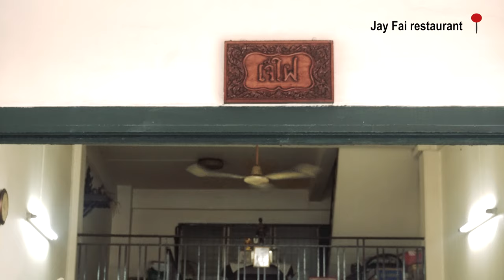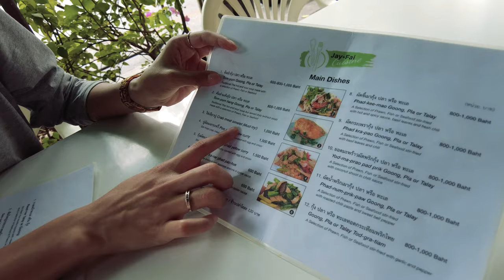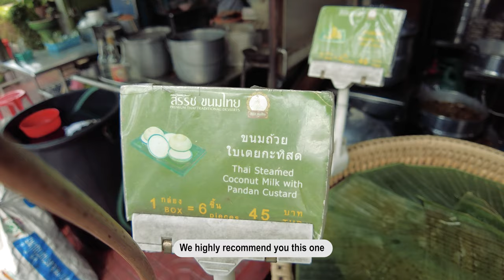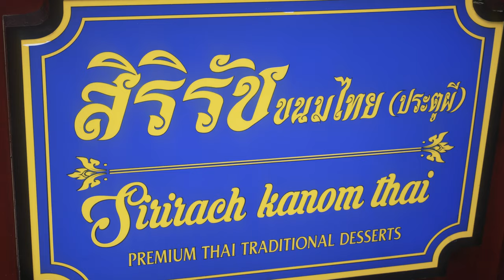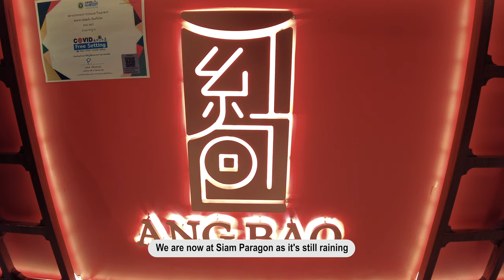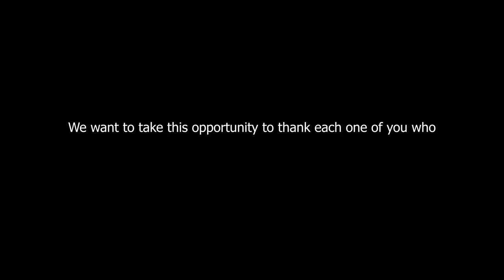Try The World's Famous Michelin Thai street Food Restaurant - Jay Fai Bangkok, Thailand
Bangkok is home to amazing Thai street food. And one of them is a world well-known restaurant. It's the first Michelin star Thai street food restaurant.
In this video, we are going to try the famous giant crab omelet and the drunken noodles. Later, we will buy some Thai dessert, relax around a beautiful temple and take a drink at siam paragon.
Also, this video is a special one as we just hit 1000 subscribers! Thank you a thousand times :)

⏰ TIMESTAMPS ⏰
00:00 Bangkok Chinatown
00:33 Arriving at Jay Fai restaurant
02:00 Jay Fai Cooking
04:13 Giant crab omelet
05:22 Drunken noodles
08:34 Buying Thai dessert
09:18 Relaxing at a temple
10:42 Siam area

We are Dan and Lyn, a couple who believe that life can be fulfilled with simple experiences. And we want to share all of these experiences with you.

MORE INFORMATION ABOUT THIS BANGKOK 4K VLOG, TRAVEL THAILAND 2021 VLOG IN BANGKOK THAILAND 2021:
This famous Jay Fai restaurant is located in the old town of Bangkok, near chinatown.
The giant crab omelet is at 1000 baht and the drunken noodles at 600 baht.
We went to Jay Fai because we reached 1000 subscribers and we wanted to celebrate it with you in a special restaurant :)
We can't believe we are 1000 people on this adventure and we don't have enough words to thank you :).
We will try to improve every day to provide better content :)

Hope you enjoy this Bangkok travel vlog 2021, Thailand 2021.
See you in the next bangkok vlog 2021.